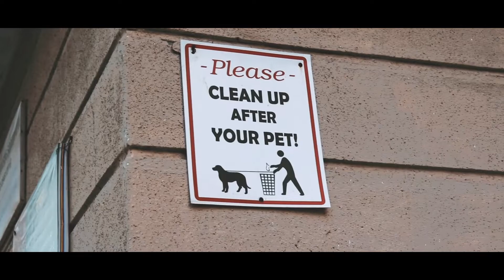I Bought DSLR from YouTube Money!!💰💰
Yes I bought a DSLR! :D

you can buy too